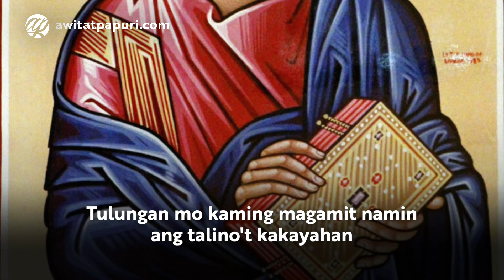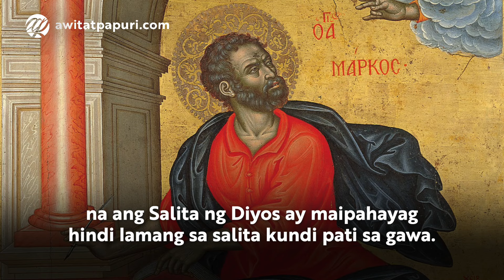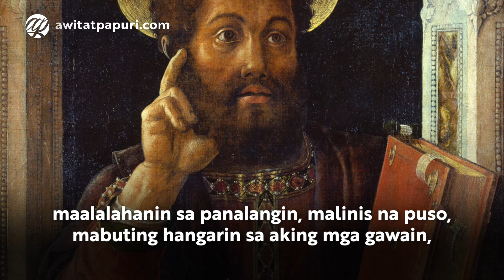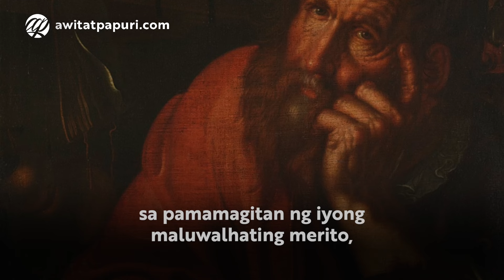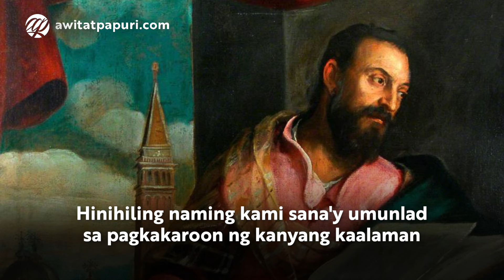Panalangin kay San Marcos Ebanghelista • Tagalog Catholic Prayer to St. Mark the Evangelist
Panalangin kay San Marcos Ebanghelista | Tagalog Catholic Prayer to St. Mark the Evangelist with Audio or Voice, Kapistahan: Abril 25

📝 ANG PLUMA-Parokya ng San Marcos Ebanghelista - Calumpit, Bulacan & Paul's Page

🙏🏼 For private and personal devotions only. Ad usum privatum.